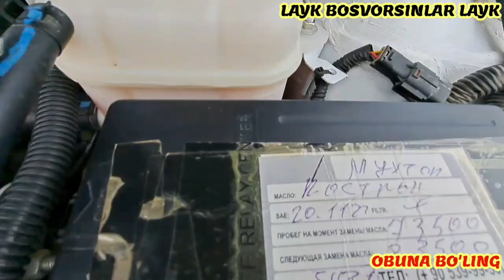GULISTON MASHINA BOZOR CHEVROLET NARXLARI 7 января 2023 г.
Guliston mashina bozor CHEVROLET DAEWOO yangi  narxlar 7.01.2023

Azizlar videoni oxirigacha koʻrishni tavsiya qilamiz videomiz yoqsa obuna boʻlib layk👍bosib qoʻyarsizlar kanalimiz rivoji uchun raxmat xammaga...

Telegram 👉 @uzavtoboozor